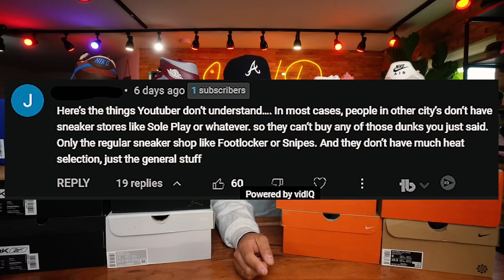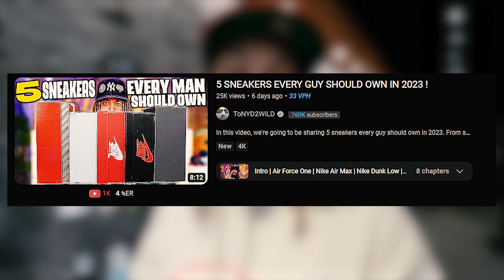I CAN'T BELIEVE ALL THIS IS SITTING ! Sneaker Shopping Mall Vlog Ep.2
MY DIMENSIONS
Height: 5'8
Weight: 170lbs
Waist: 34
Shirt Size: M/L
Shoe Size: 8.5-9